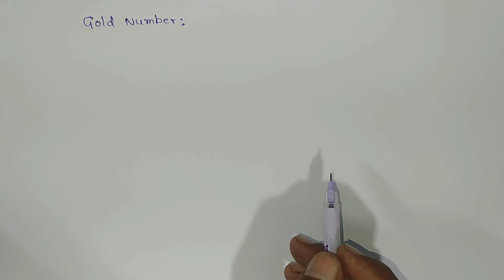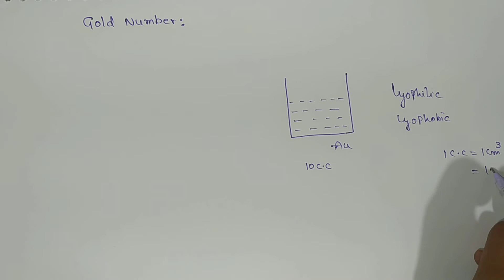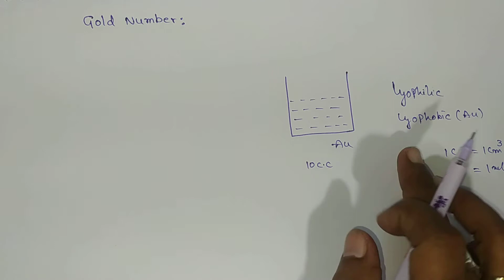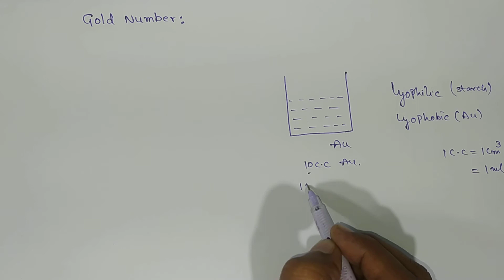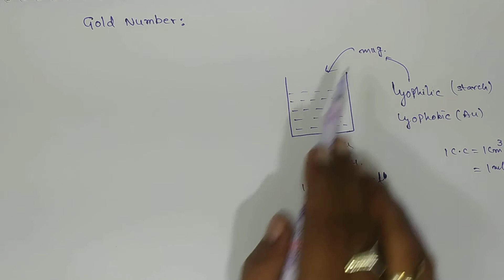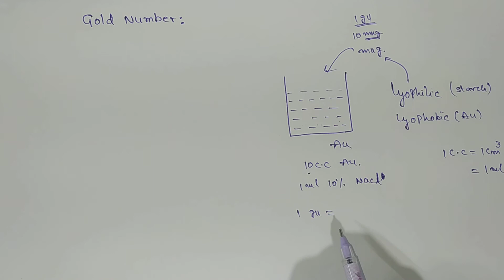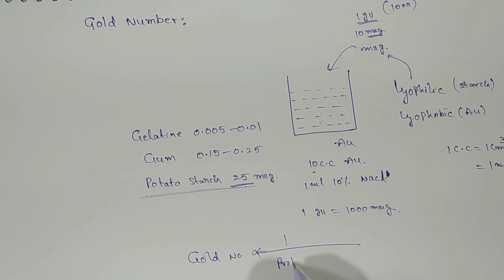GOLD NUMBER (తెలుగు లో)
In this video ihave explained about gold number in telugu language